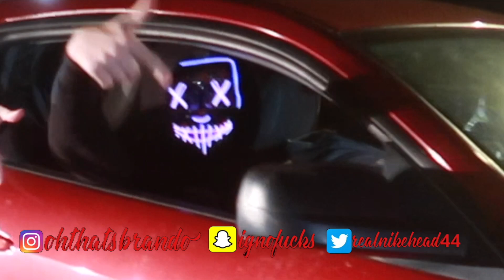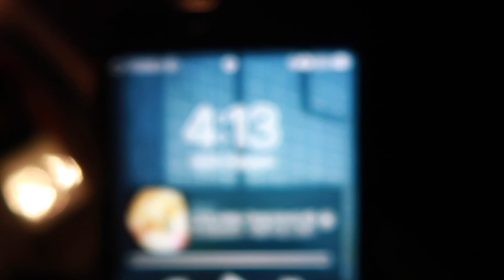PURGE NIGHT ‼️(ATLANTA CAR SCENE WENT VIRAL)‼️ * MUST WATCH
S/O TO  IG: snxwclips on the pics & IG: locothapopi on the music